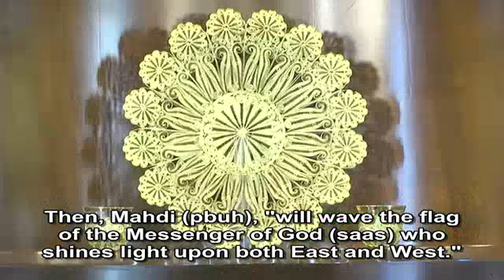Our Prophet described the car of Hazrat Mahdi.! (Adnan Oktar)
Our Prophet (saas) described the car of Hazrat Mahdi (pbuh). Adnan Oktar Harun Yahya
ADNAN OKTAR: He says, "Hazrat Mahdi (pbuh) rides a multicolored horse with white beam of light coming out of its head as a line.” It resembles a projector. A gray horse; see that our Prophet (saas) even tells us the color of the horse. He describes us the shape of the beam of light saying "a white line.” What distance does it travel? For instance, a line of light of ten meters. Where does the light come from? He says, “its head.” And he describes that Hazrat Mahdi (pbuh) “rides a multicolored horse.” And, "This white line emits a beam of light that is strong enough for everyone to see." This is as clear a description of a car as it gets. He means that "There is a beam of light coming out of the head of the car and it can be seen from a long distance." The beam is a straight line, just like the light coming out of a headlight of a car. And the color of the horse is “gray.” Then, Mahdi (pbuh), “will wave the flag of the Messenger of God (saas) who shines light upon both East and West." Isn't this all clear?